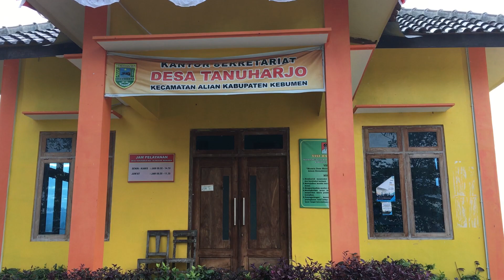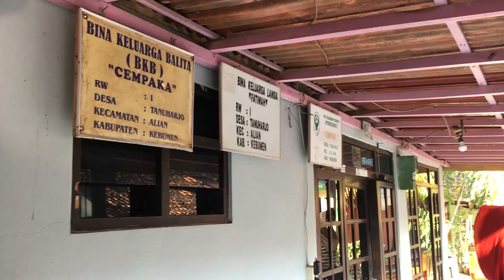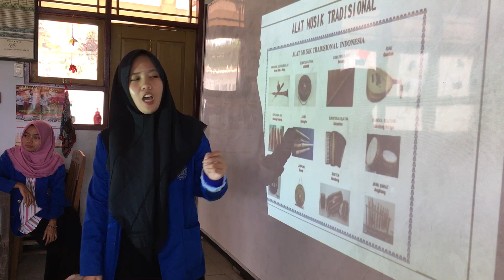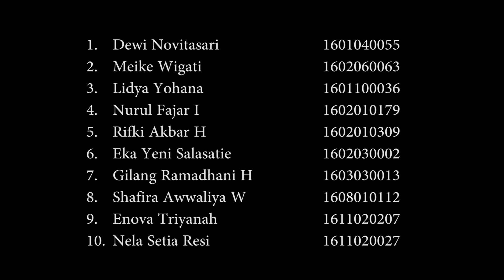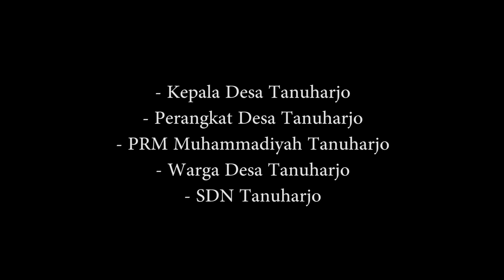PROFIL KKN UMP 2019 - KELOMPOK 023 DESA TANUHARJO KEBUMEN